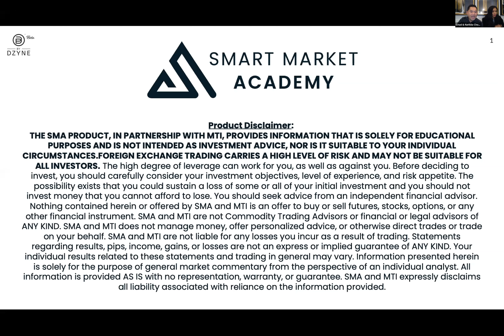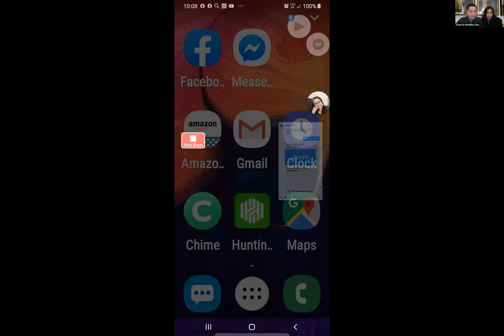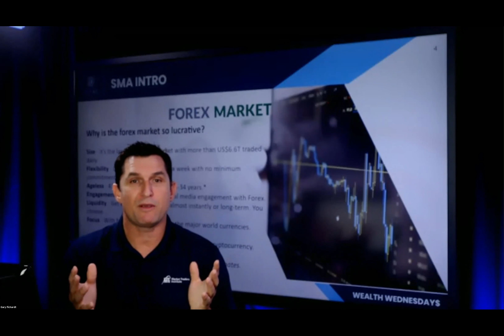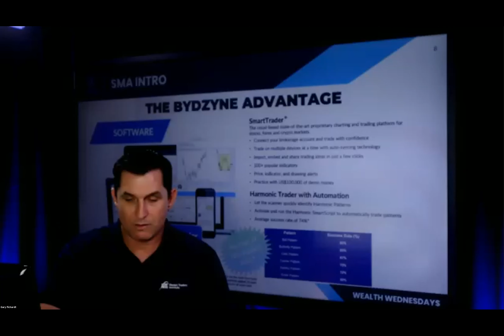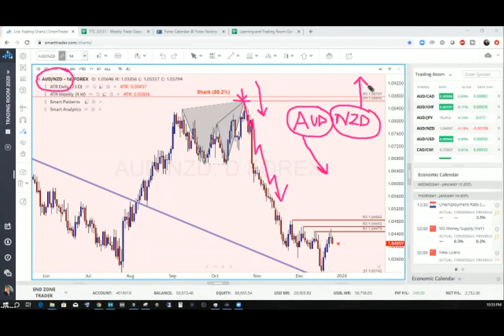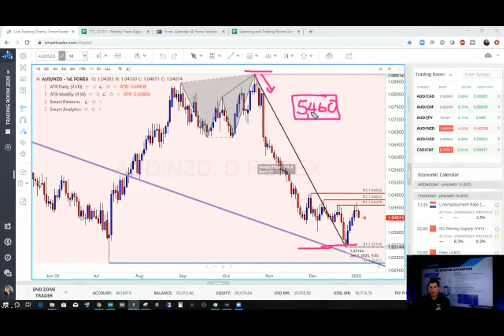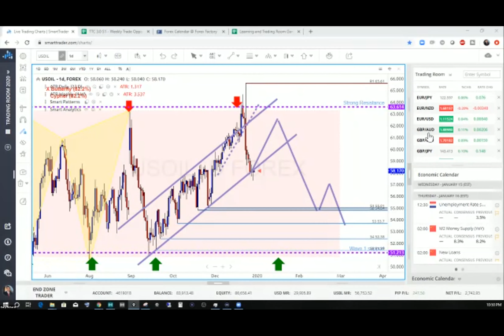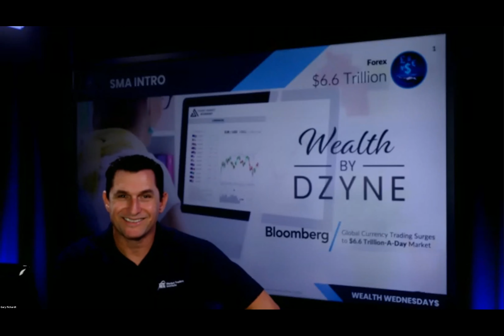Wealth Wisdom Ep 1 - Intro to SMA (Smart Market Academy)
With the launch of Smart Market Academy, we now have a special series dedicated to anyone curious about trading in the forex market and how it has the potential to unlock your wealth potential. Introducing Wealth Wisdom hosted by Gary FXBIGDOG Fichardt. Gary is the Director of Trading at MTI and one of the mentors on the SMA platform, with trading experience for over 25 years!

While every effort is made to ensure the accuracy of the information provided, ByDzyne does not warrant that the information in this series is error free.

UnitedByDzyne.com